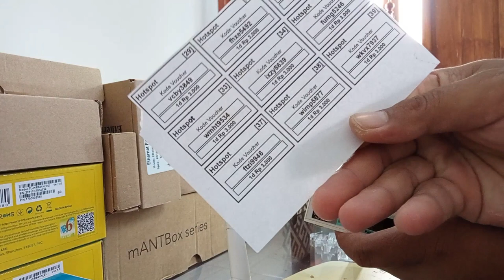Crimping Rj 45 | cara bagaimana mendapatkan uang dari usaha wifi - Part 2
Crimping Rj-45 | cara mendapatkan uang dari usaha WiFi - Part 2

Dalam penyambungan antar alat wifi dibutuhkan kabel LAN baik itu indoor ataupun outdoor, dengan spesifikasi berbeda di setiap jenisnya.

Dengan topologi Internet - Manajemen Bandwidth - Hub - Router sehingga bisa dijadikan ladang usaha dengan memberikan jasa pemasangan wifi di tetangga sekitar.